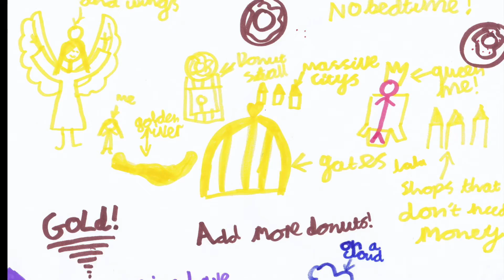Soul Kids February 2022